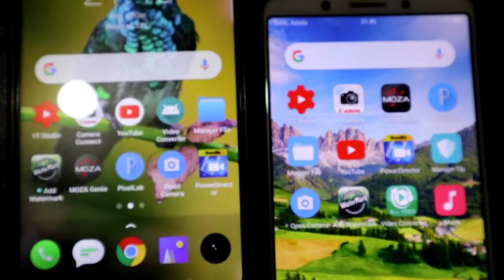Alat dan Aplikasi buat Vloging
Alat dan Aplikasi yang biasa saya gunakan untuk ngevlog antara lain : HP OPPO dan HP REALME 3, Kamera Mirrorless EOS M100 dan Action Cam ditunjang alat : handheld steadycam stabilizer, Moza mini s, tripod, monopod dan chest strap. Aplikasi:  YouTube, YT Studio, Camera Connect, Moza Genie, Pixel lab, Power Director, Open Camera, Video Converter.
Jadi  Apapun kameranya Editnya tetap HP.  Laptop dan PC jogrog gak kepakai.

Saat ngeVlog saya sendirian jadi
 Video kurang maksimal terutama saat pengaturan/pengambilan gambar atau video.

ngeVlog ini bukan pekerjaan tapi kesenangan atau hiburan.